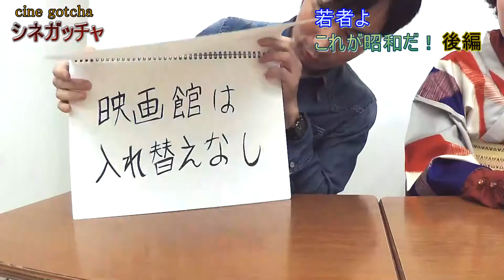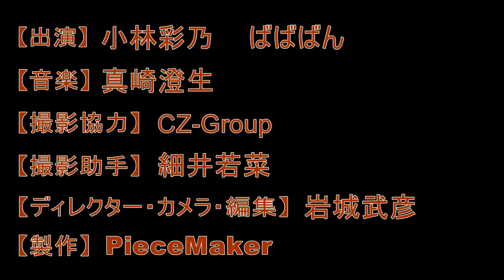映画情報番組シネガッチャ 若者よ これが昭和だ！後編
知っている人には懐かしいが、知らない人にはトンデモな昭和の映画事情について語ります。
後編で語るテーマは、

「レイティングがゆるかった」
「映画館は入れ替えなし」
「独特な二本立て」

現在ではレイティングは4段階に分かれていますが、かっては18禁と一般向けの二種類しかありませんでした。
その為残酷ドキュメンタリーでも子供が入場可能！
そして映画館は入れ替えが無い為に人気映画だと場内が満員すし詰め状態、
また地方では本来単品で上映する作品を2本立てで流していた為、中にはテイストや客層がまるで違う映画が
同時上映されるという理解に苦しむプログラムもw(ﾟoﾟ)w

などなど、今回はその時代を知る人には懐かしい？！知らない人には驚きの内容となっております。

今回のシネガッチャも是非ご覧下さい！

出演者
小林彩乃
ばばばん

ディレクター：岩城武彦

制作：PieceMaker